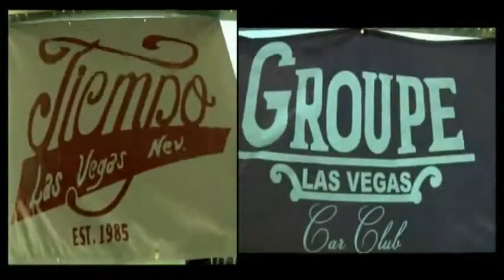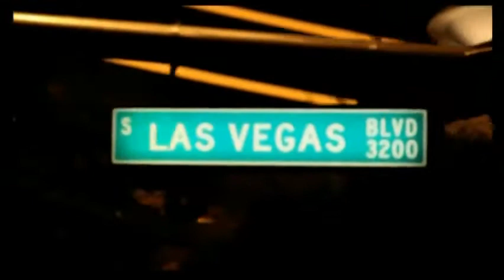West Coast Bangin - Demon Loc.